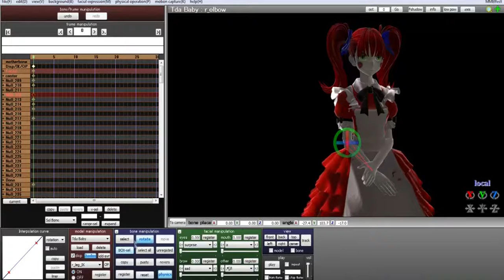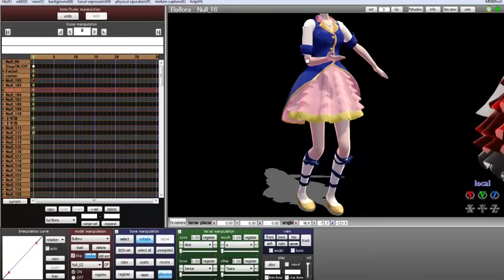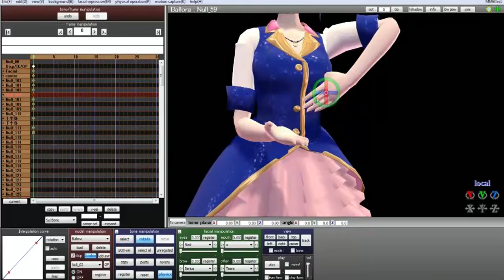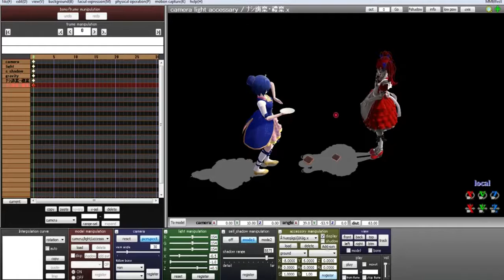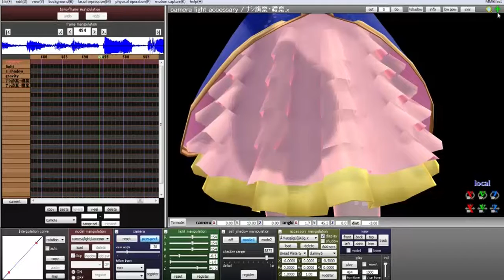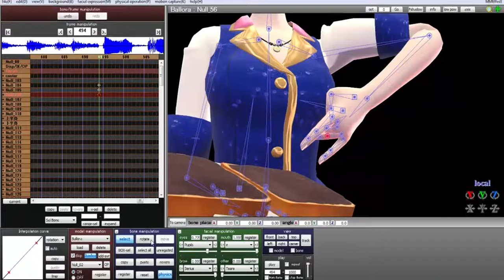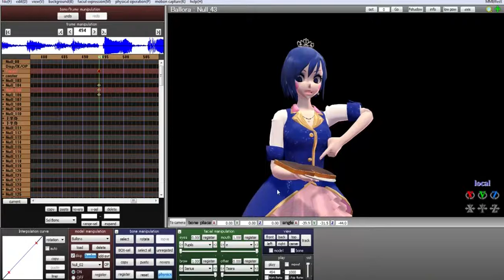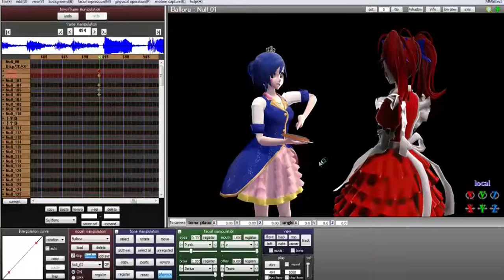Torchic 73 Announcement Video Part 8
Hey guys, thank you so must for more than a 1000 subscriber! Well this time in this video I will tell your guys a long complain about what your guys tell me in one of my video. And most important is what I will do in December. So ya I hope your guys enjoy at listening...

0:43 to 1:36

Of course I know Fun Time Freddy is a boy!
1:37 to 5:05

What will stop me to make MMD in December
5:14 to 6:51 and 8:50 to 09:59

I will try my best to make MMD Five Nights At Freddy's Sister Location How To Make It Not Scary as fast as I can.
6:52 to 8:09

I will make Five Nights At Freddy's Halloween video after Five Nights At Freddy's Sister Location How To Make It Not Scary.
8:10 to 8:49

The first Torchic 73 Announcement video all the thing I promise all fail to succeed...
09:59 to 11:34

I start to get a lot of common
11:35 to 14:31